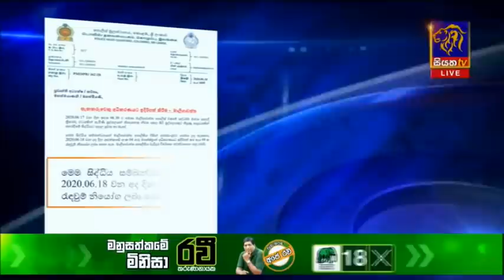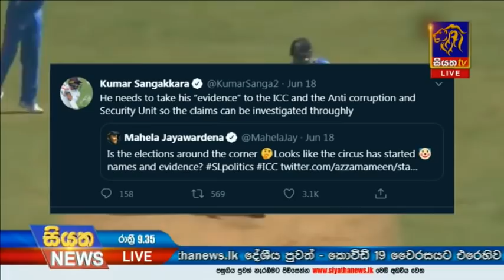Siyatha News | 09.35 PM | 19 - 06 - 2020